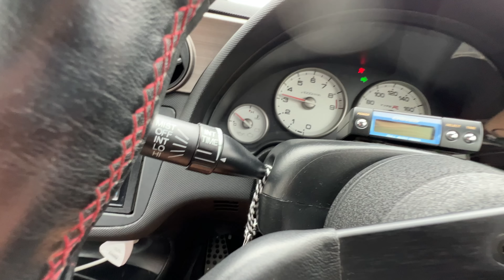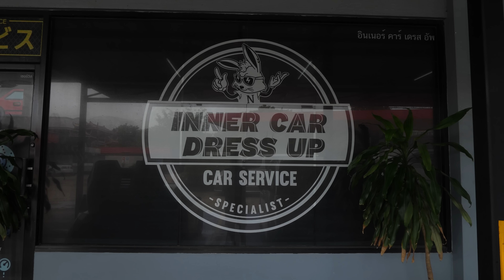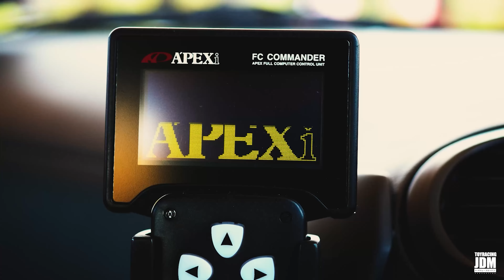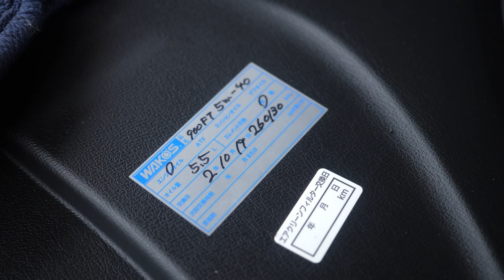แต่ง DC5 ภายใน TYPE R ต้องมา สับของให้หมด จากญี่ปุ่น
รีวิวการสับของ ภายใน TYPE R DC5
เนื่องจากของเก่า ภายในดำ อยากได้สีน้ำเงิน
สั่งของจากพี่ กบ เซียงกง
พวงมาลัยจาก Mo Alcantara
ร้านใส่ภายใน INNERCARDRESSUP